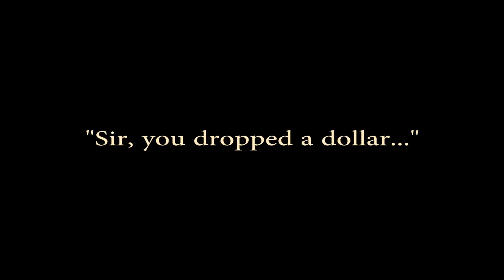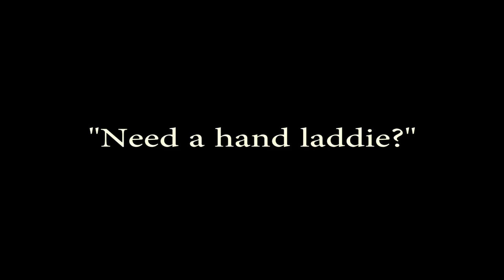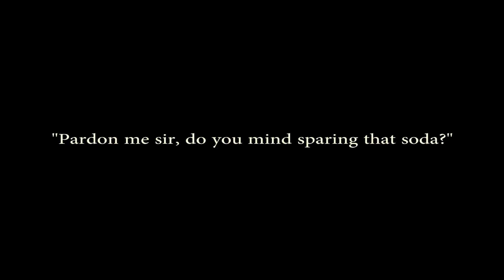Disorderly Conduct with Little "K"-Dreams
Little "K" starts dreaming only to find out it was all a lie.